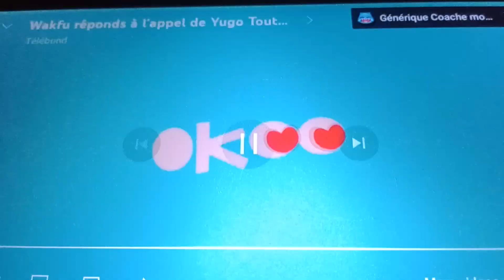Okoo (France 4) 2024: Wakfu Bumper/Trop fort le samedi Promo